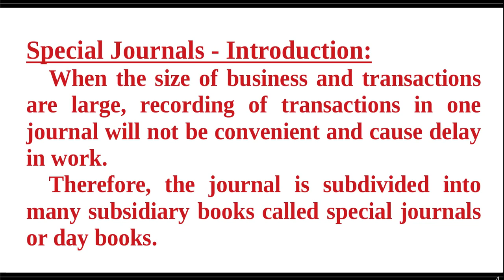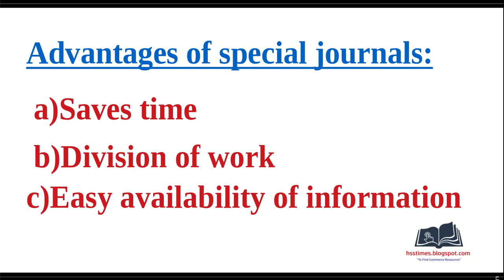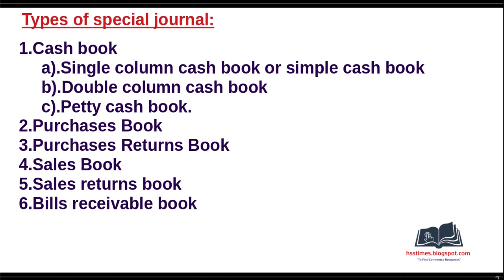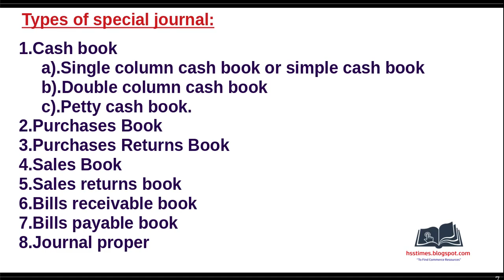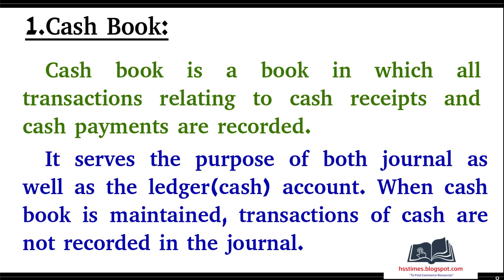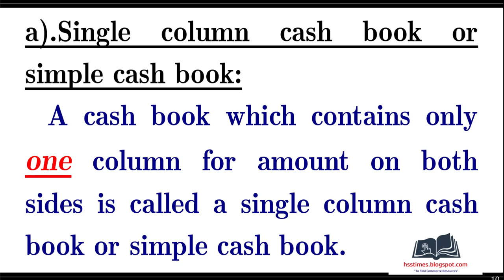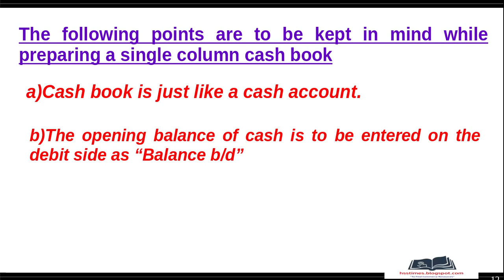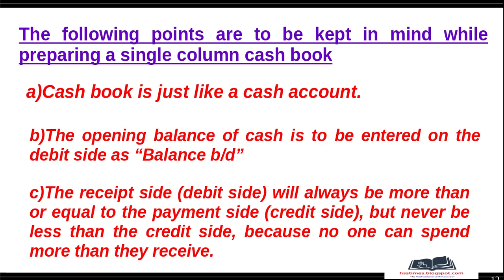CLASS 1 | +1 ACCOUNTANCY | CHAPTER 4 | MEANING OF SPECIAL JOURNAL | WHAT IS SINGLE COLUMN CASH BOOK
LUS ONE ACCOUNTANCY CHAPTER 4: RECORDING OF TRANSACTIONS – II

CLASS 1: Special Journal